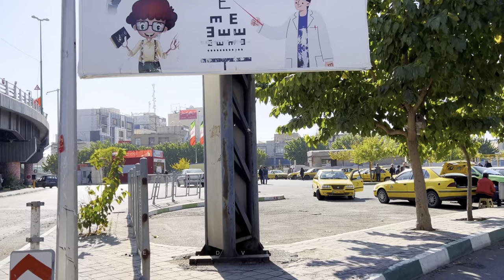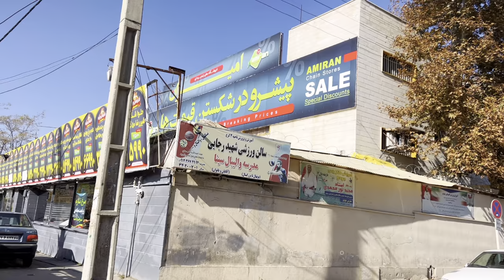IRAN,KARAJ,2022 | Autumn Walk from Gohardasht Bridge to Miyanjade Bridge | 4K Video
Gohardasht  bridge crosses the neighborhoods of kuy-e- Karmandan Alley,  Dehghan Villa and South kuy-e- Karmandan Alley of Karaj. Gohardasht  bridge is one of the main passages of these neighborhoods in Karaj.

Miyanjade bridge was built to solve traffic problems.

I suggest using headphones while watching this video to hear the sounds with higher quality. and watch  the video in the highest resolution for better quality.